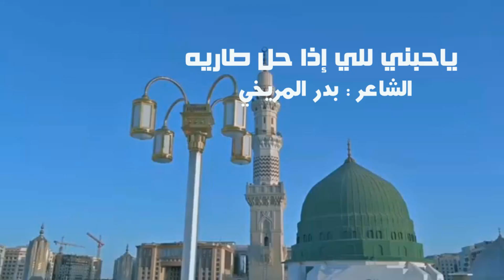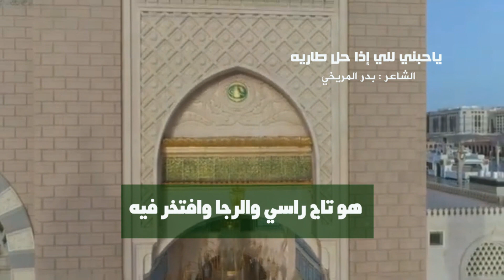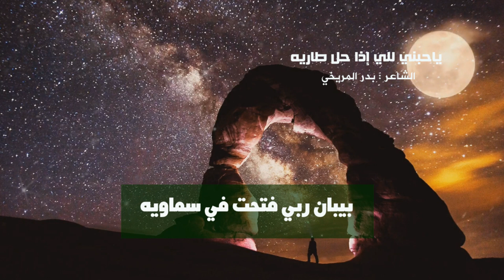قال الشاعر بدر المريخي ( ياحبني للي إذا حل طاريه ) عليه الصلاة والسلام | أداء : ظفر النتيفات (حصري)